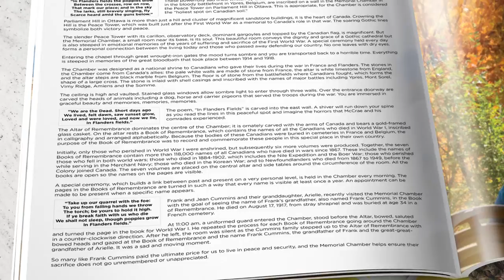Ottawa Tourism Awards 2019: Travel Writing Award